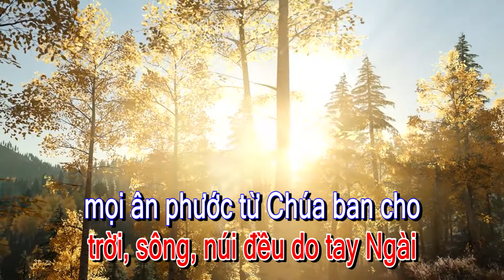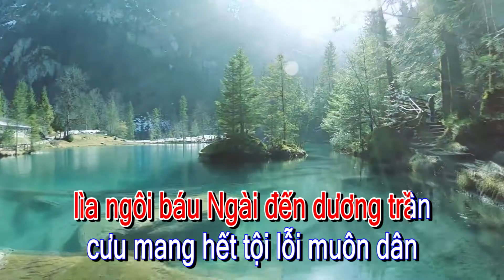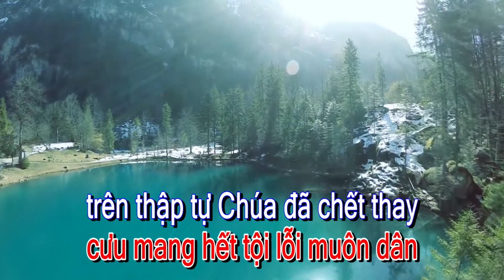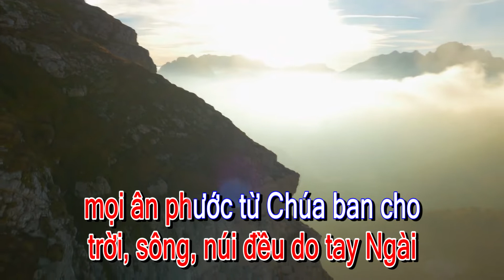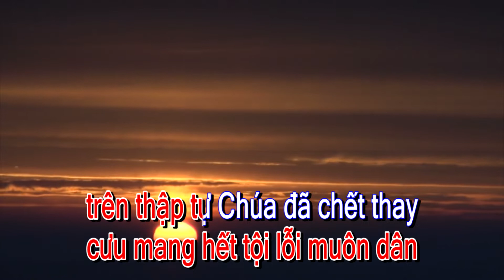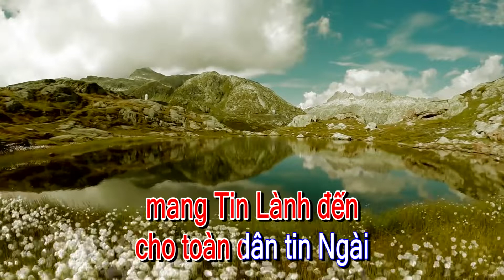HỘI THÁNH CỦA ĐỨC CHÚA TRỜI